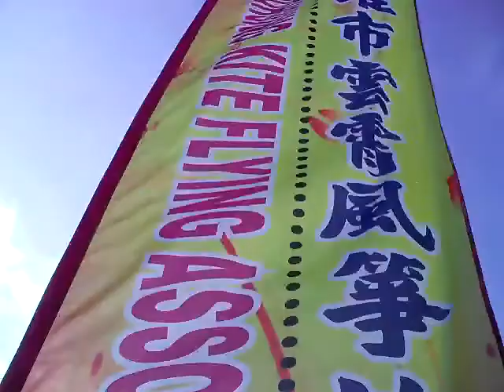2011台東國際熱氣球嘉年華風箏活動 Hot air Balloon 21 PIC_3807.AVI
高雄市雲霄風箏協會、參加2011台東國際熱汽球嘉年華活動之風箏活動。2011/07/05~06日花絮! 7/6日鹿野高台下午氣流足! 風箏&飛行傘起飛。